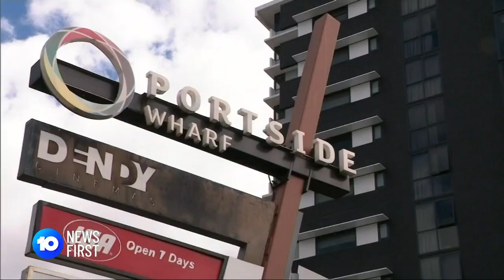Australia Cruise Ship Ban Ready To Lift | 10 News First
Australia's cruise ship ban will be lifted tomorrow, with plenty of travellers already packing their bags.

10 News First airs at 5pm, seven nights a week in your local market on Network 10.

10 News First is based in Australia and is a division of Paramount.